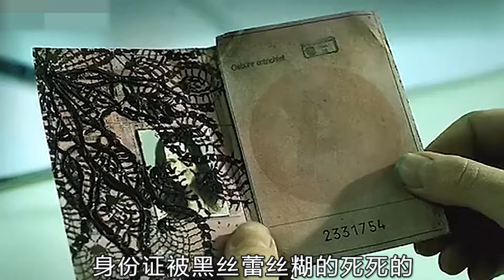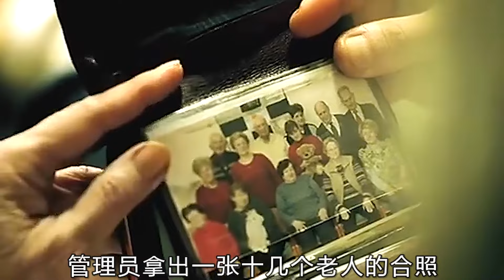美女誤入吃人酒店，一覺醒來皮膚薄得像紙，拆開發現里面全是毛線